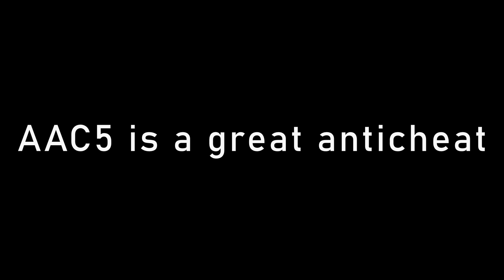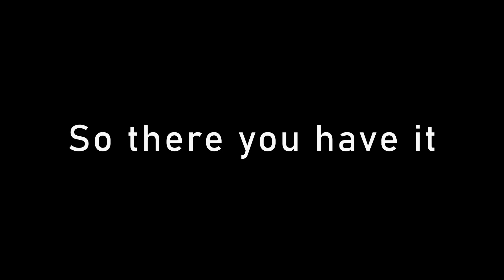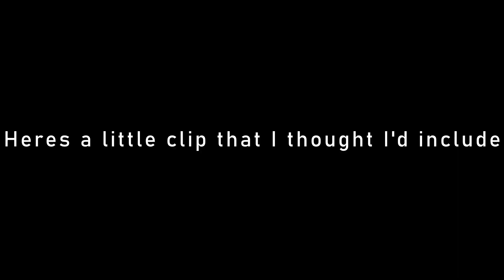AAC5 is a great anticheat...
I will edit like this from now on as I think lost of people like the new style and I love it.

Client used: My Client Lindor V12, not public yet but it will be once we can obfuscate it.